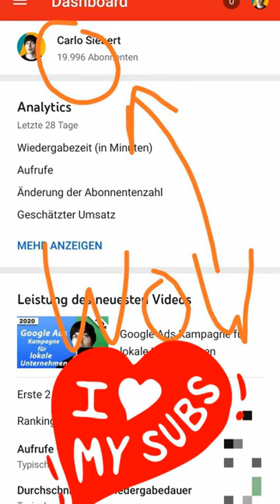Reise zum erfolgreichen Unternehmer - Mein Werdegang | Bi Weekly Folge 06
Hast du Input oder Fragen? Ab in die Komentare!

00:00 Intro
00:05 SONNTAG 5.4.2020
00:47 Zuschauerfragen zum Werdegang meines Unternehmens
01:09 erste Gedanken
01:22 vom Zeitung austragen
01:58 erster Versuch
02:10 erstes Learning
03:09 Nach meinem Studium
04:00 Ich brauche Mitarbeiter
04:39 heute
05:33 DIENSTAG 7.4.2020
05:40 Anfragen zur Zeit - habe ich überhaupt welche?
05:56 THANKS FOR 20.000 SUBS!!!

Home Office geht weiter, Bi Weekly 06 besteht wieder aus meinen Youtube Stories. Heute erzähle ich von meinem Werdegang. Meine letzten 10+ Jahre kurz zusammengefasst. Es gab mehrere Fragen dazu. Vielleicht ist deine dabei?
Eine schöne Osterzeit und bleibt gesund!